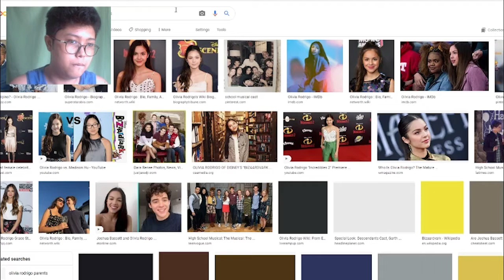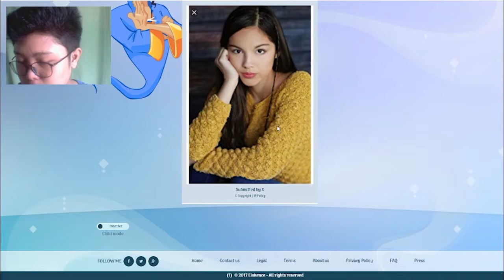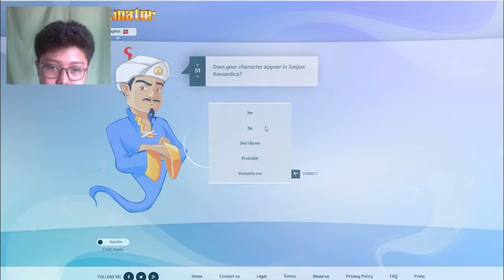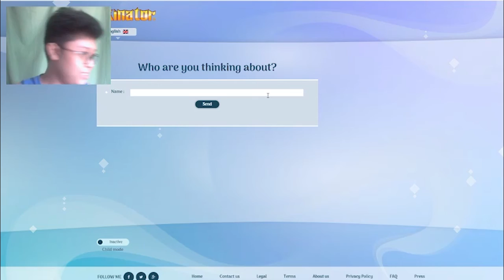OUTSMARTING THE AKINATOR | Kulitan Gaming | Part 2 | Tagalog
Comment lang kayo below kung bet nyo maglaro tayo ng Akinator and  kung may suggestion kayo na characters na ipapahula natin kay Akinator at baka matalo natin sya.

What's Up Kulitan Fam! Welcome to Another Akinator Video!!

Di ka pa nakakafollow sa iba kong Pages? Follow na!